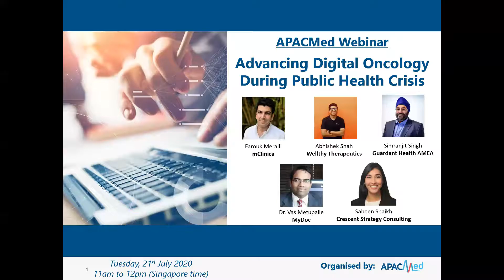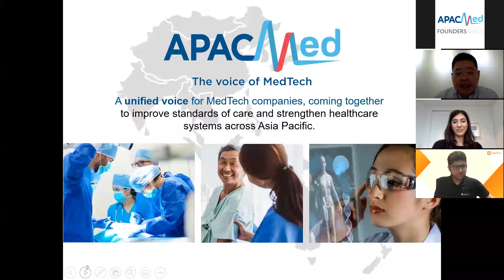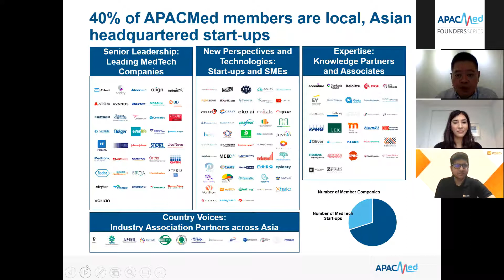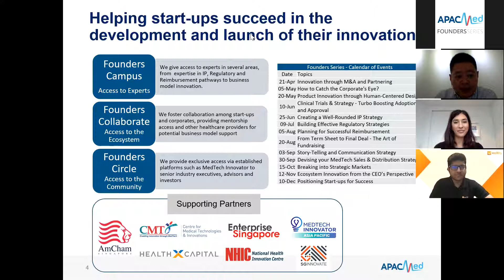[Founders Series by APACMed] Advancing Digital Oncology During Public Health Crisis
Increasing evidence suggests that cancer patient have an elevated risk of COVID 19 infections and higher mortality rates. The COVID-19 pandemic has accelerated technology adoption in many different industry sectors and the healthcare industry is no different. Digital health and advanced cancer diagnostics play a pivotal role by guiding precision medicine and facilitating patient care in the comfort of the patients' home.

Start-ups are pushing the frontiers of innovation, empowering patients with the right tools in the digital age. Guardant Health, mClinica, MyDoc and Wellthy Therapeutics joined together to learn how they are advancing cancer care in the e-patient era.